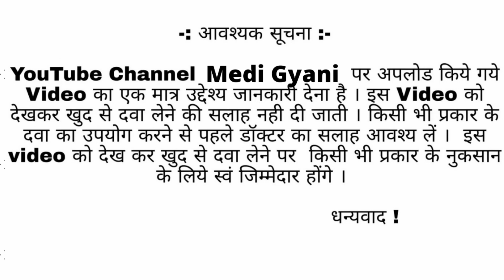Gestin Tablet uses in hindi, Side Effects, composition, मिसकैरेज, प्रीमैच्योर लेबर, बार बार गर्भपात